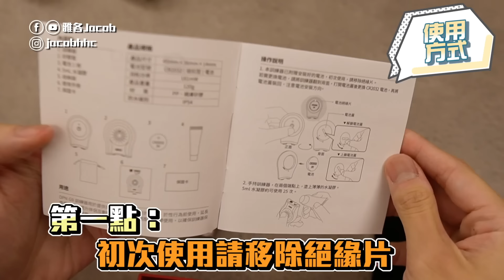DPNG9訓練器提升男性性福⌚射精神器開箱！？一個月心得！【雅各Jacob】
陰莖訓練器！？
沒錯陰莖也能做訓練
而且訓練的是你的神經
讓他神經減敏達到延長效果
聽起來有點夢幻感
所以這次也實測一個月
快來看看害羞的開箱吧

0:00 精彩預告
0:22 粉絲推薦的訓練器
1:17 訓練器初次亮相
3:00 哈茲卡西使用中⭐
4:46 注意事項(重要)
6:48 一個月心得分享
8:12 使用上的Q&A

另外也附上這次產品的連結
包含價格以及詳細資訊喔！

另外健康食品的團購網址!!
現在都通通免運費✅喔~~

柴粉會員影片諸多福利
私下片段&哈茲卡西花絮內容😍